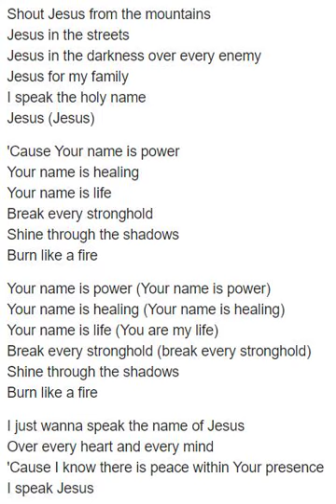I Speak Jesus Soprano 1 Choir Part